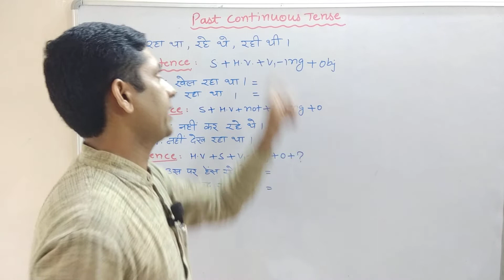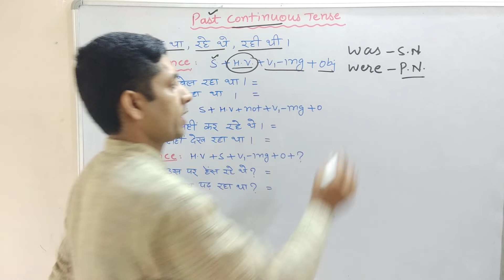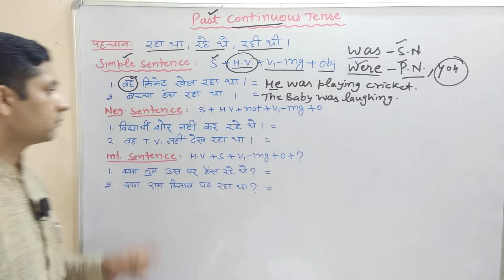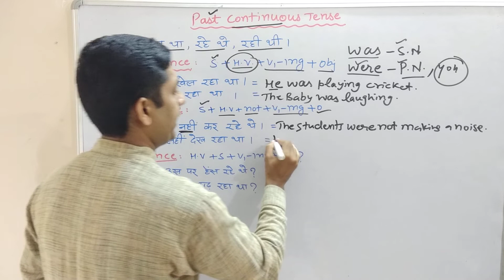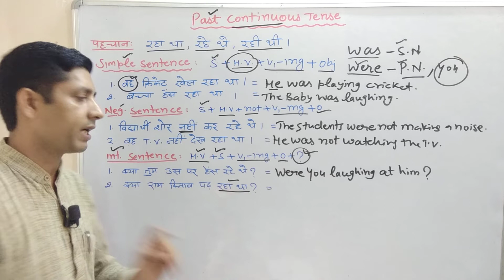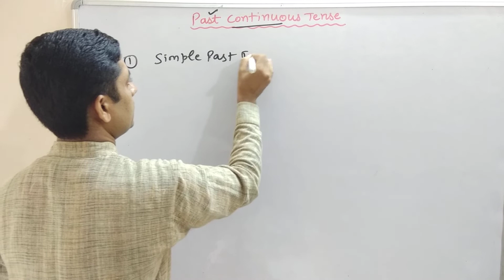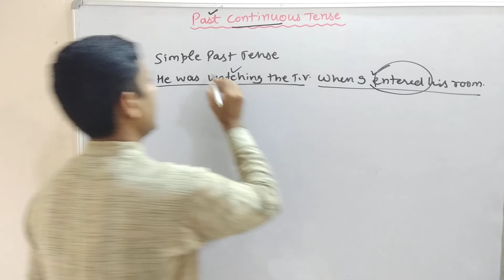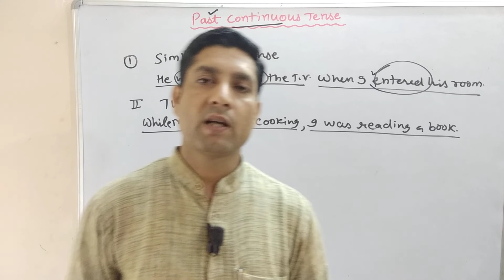Past Continuous Tense / Past Progressive Tense/English Grammar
Past Continuous Tense || Tense || Past Prgressive Tense
In this video,you will learn PAST CONTINUOUS TENSE in a very easy way.I  have discussed the rules and examples in hindi so that everybody can learn easily.This video is going to be very useful for those who want to learn BASIC ENGLISH/ENGLISH GRAMMAR/TENSE/SPOKEN ENGLISH etc.You will also learn use of was, were in sentences.
...Learn English With Ram.